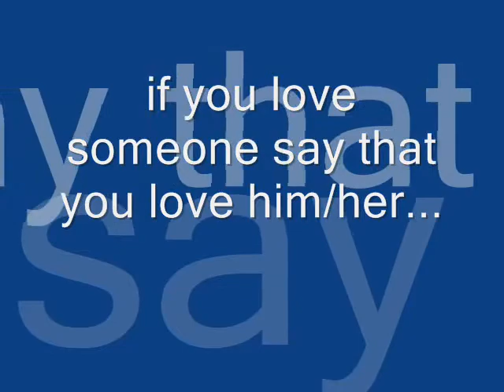Whitney Houston - I Will Always Love You.